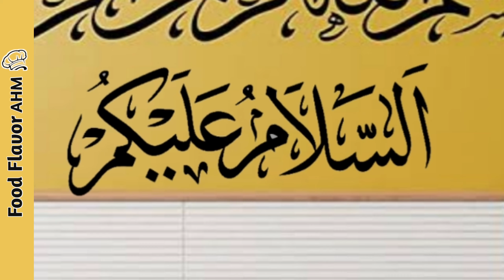Onion Oil | MAKE ONION HAIR OIL for faster hair growth | Worlds Best Remedy for Hair Fall | پیاز تیل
Main laye hain Onion ka oil banane tarika Ab banaye Pyaz ka Tel   bahot aasani se Yeh video me dekhiye Pyaz ka oil banane ka sabse aasan tarika How to make onion oil yah  Worlds Best Remedy for hair Growth
How to Grow Long Thicken Hair with onion |
MAKE ONION HAIR OIL for faster hair growth and stop hair fall
Homemade Oil remedy. egg and hairfall

بالوں کے بہت سے مسائل کا گھریلو علاج۔ پیاز کا تیل آسان طریقے سے بنائیں
بالوں کا گرنا اور سفید ہونا بند کریں، اس تیل کو ایک بار استعمال کریں۔